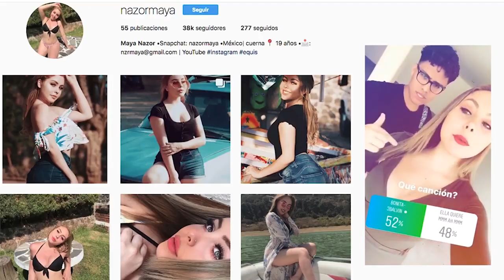HICIMOS UN VIDEOCLIP RetoFinal - Daniel Linares y Maya Nazor (PARTE 2)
Lo prometido es deuda aquí esta el vídeo con mi queridísima Maya, algo divertido y con mucho amor, espero les guste!

¡Recuerda que puedes darle 'like' y compartir con tus amigos, así como comentar ¿que es lo que te pareció? ¡Quiero leerlos a todos!

Follow Daniel!

Follow Maya!